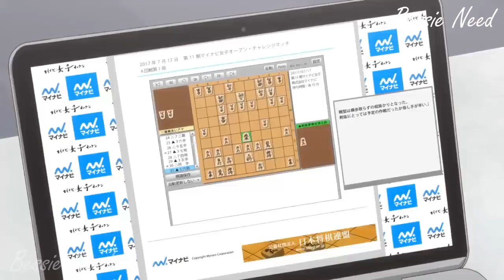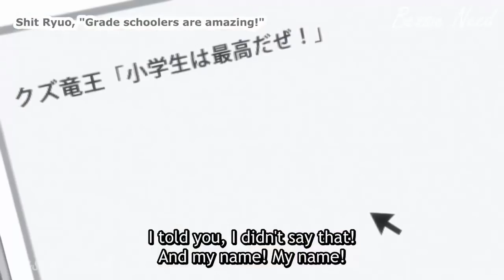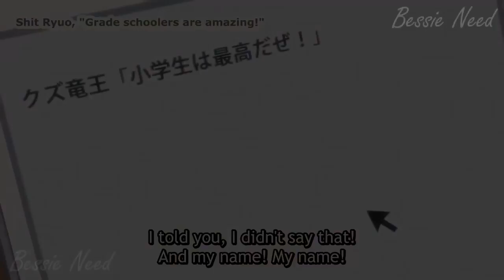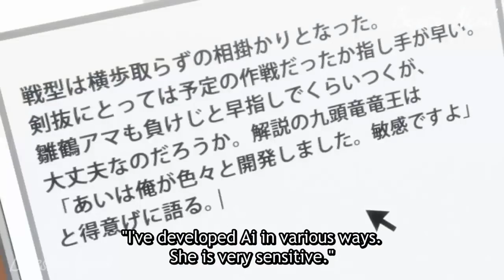She's The Best Shogi Reporter!